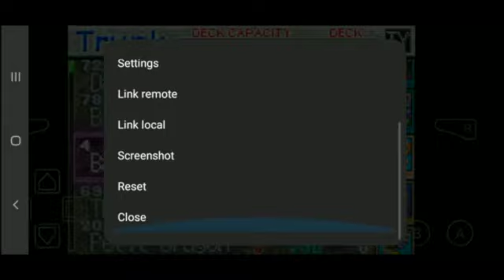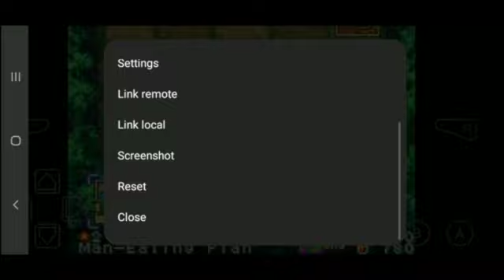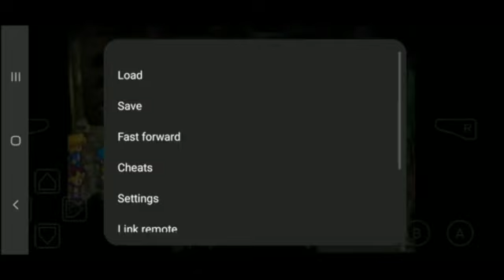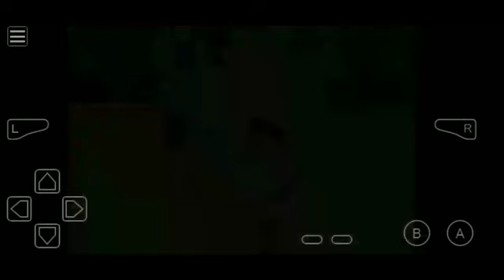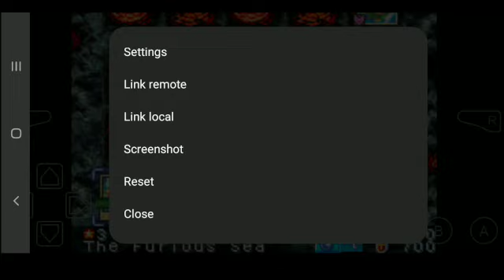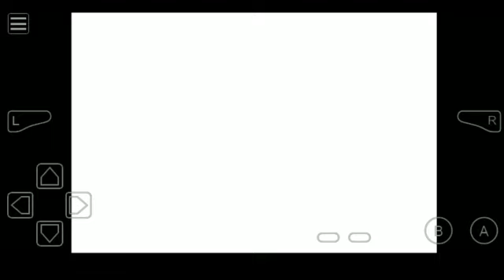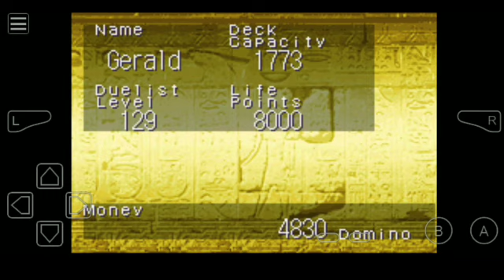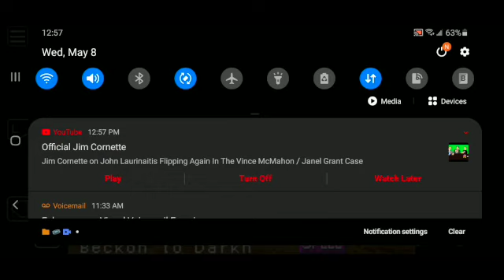Gerald Plays Yugioh Reshef Of Destruction (Part 9)